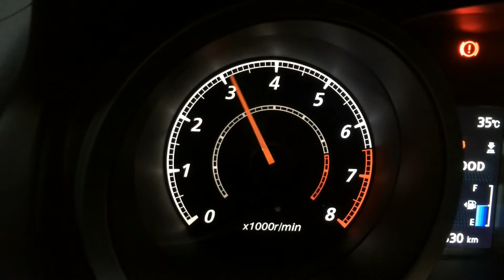2014 Mitsubishi Lancer full exhaust air intake